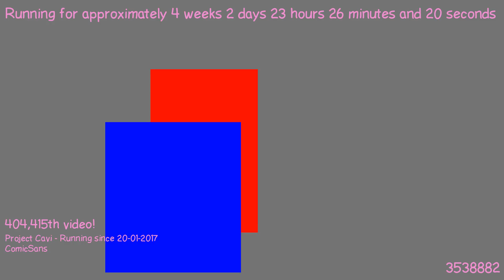1487626222 - Webdriver Cavi - H